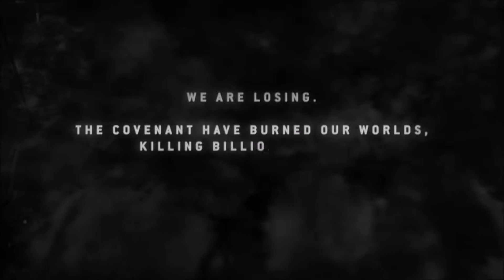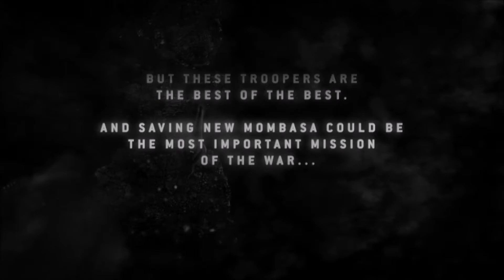(Rough Cut) Halo 3: ODST: opening Text Crawl: Audio Described (TranscribingGames)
I seek to make no profit from this video.

A good while back, I played through Halo 3: ODST, a game that changed up the Halo formula for something a little different that I definitely enjoyed just as much as the other games in the franchise I'd played up to that point.

Within the game's opening, there's a text crawl that was a great atmosphere builder.  However, this crawl that sets up the game's first actual cutscene wasn't narrated.  With the assistance of Spartan Blood who put together the transcript of the text, I prepared a rough cut of this to see how it might sound with audio description that also serves as narration for the text crawl itself.

I put this video together without sighted assistance, working with the score and some time stamps to compile this end result, as well as trying out a more dramatic style of delivery that I felt fit the setting and tone.

Let me know what you think, or even if you'd like to see this re-recorded with the experience and knowledge I've gained from working with Ubisoft on the Watchdogs Legion audio described trailer.